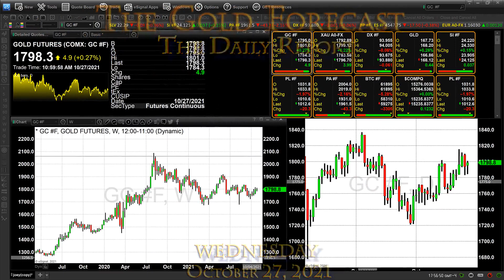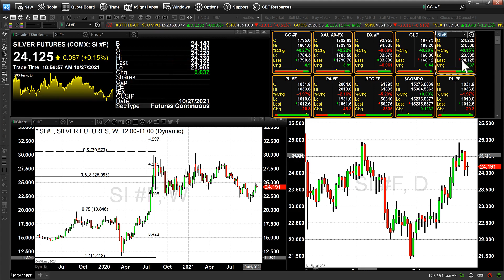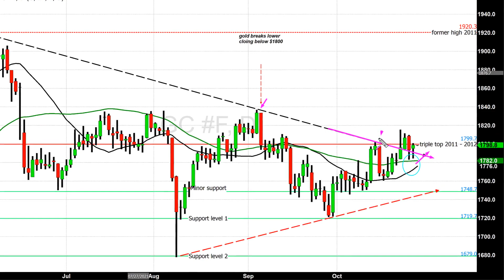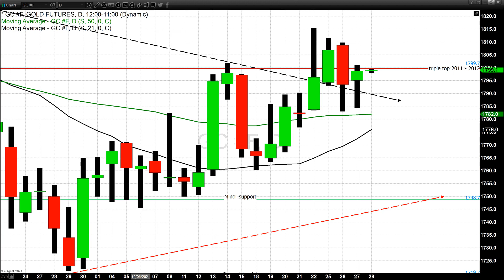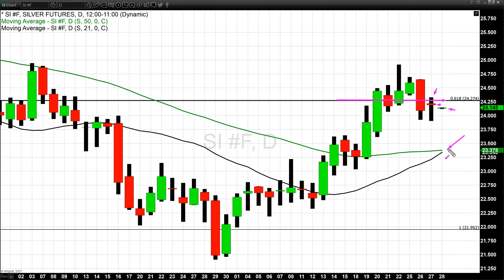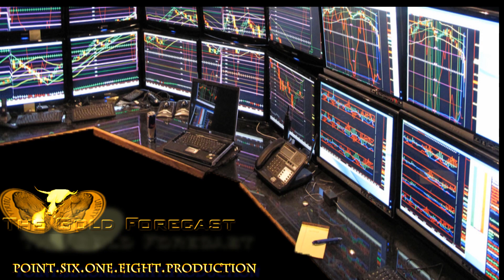Economic recovery and rising inflation challenges central banks - 10/27/2021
Gold had modest gains today, partially recovering yesterday’s strong selling pressure resulting in just over a $12 decline. As of 5 PM EDT gold futures basis, the most active December 2021 contract is up $4.90 (+0.27%) and is currently fixed at $1798.30. The tailwinds moving gold higher today were a combination of lower yields in United States 30-year bonds and a fractional decline in the dollar index... Read more